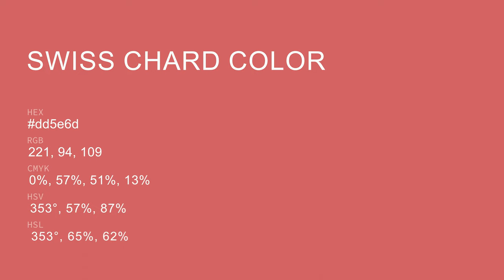Swiss Chard color dd5e6d hex color - Red color - Cool color dd5e6d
What color is Swiss Chard ? dd5e6d hex color - Red color - Cool color dd5e6d

Hex dd5e6d Color Code is also known as Swiss Chard color.

Hex dd5e6d Color code in RGB color code model is created after adding 86.67% red color, 36.86% green color and 42.75% blue color.
Hex dd5e6d Color code in CMYK color (process color) code model is generated after subtraction of 0% cyan, 57% magenta, 50% yellow and 13% black.